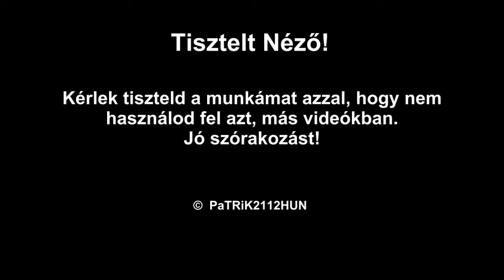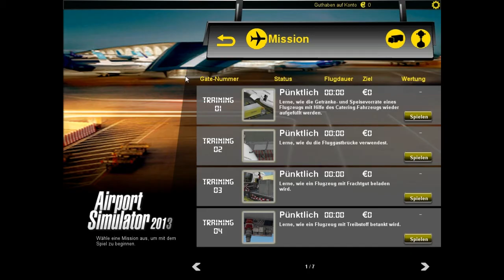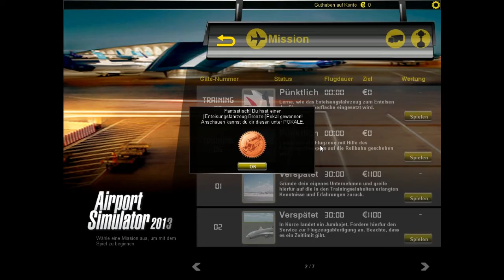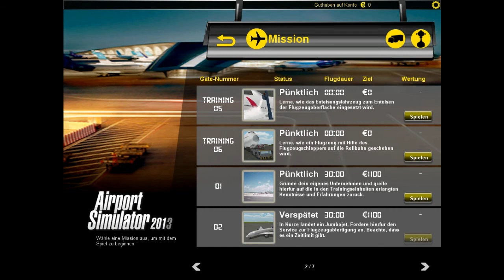Airport Simulator 2013 Gameplay - Tutorials 1-6 [M] [HD]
Teszteltem az Airport Simulator 2013-mat. Ebben a részben a tutorialokat láthatjátok. Ebből a játékból tervezek sorozatot, minden küldetésről(vagy nem tudom hogy mondjam) videót készíteni.